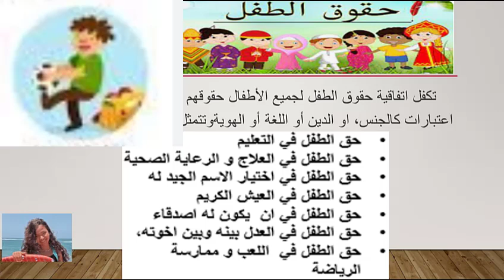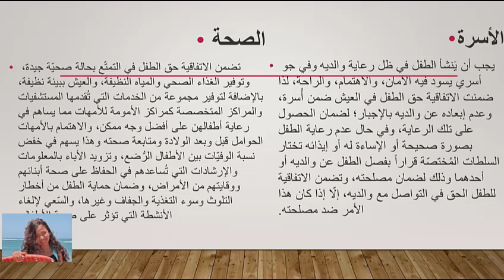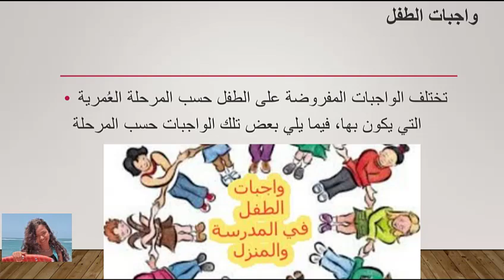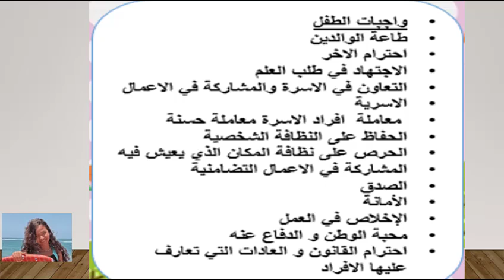حقوق الطفل و واجباته